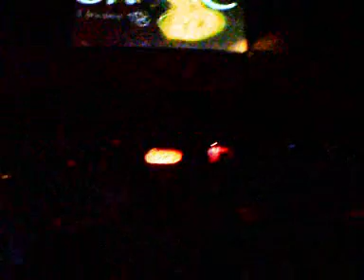optimist on stage.WMV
optimist performing ignite!